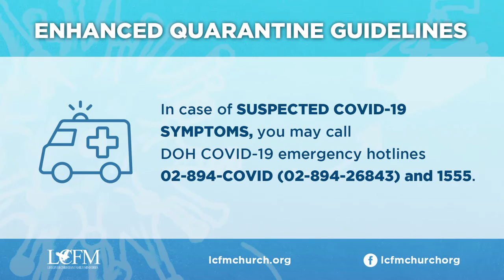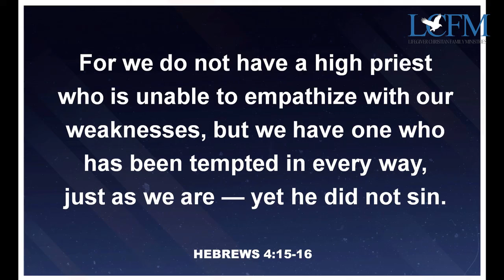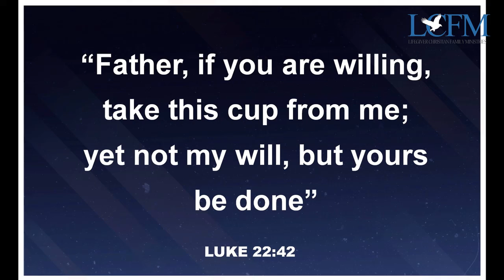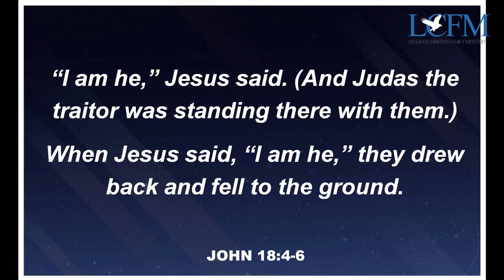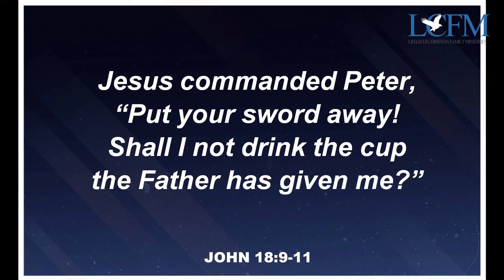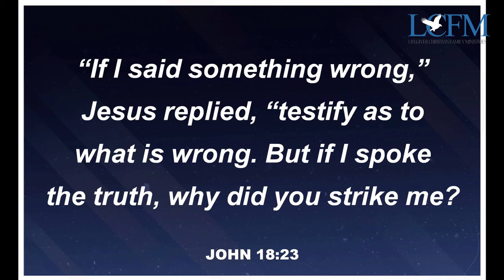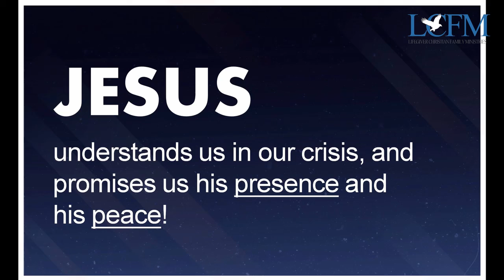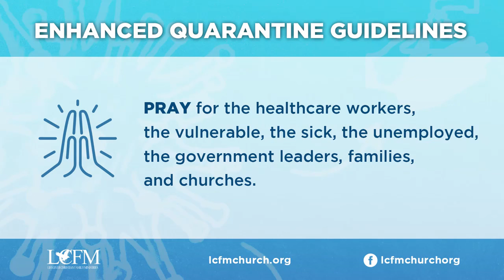How to Face a Crisis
Speaker: Ptr. James Dela Cruz